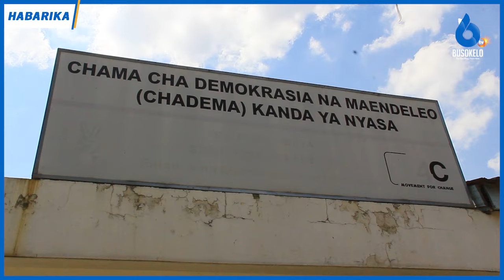BAVICHA Mbeya Kuja Kivingine Baada ya Tukio la Siku ya Vijana Kutofanyika